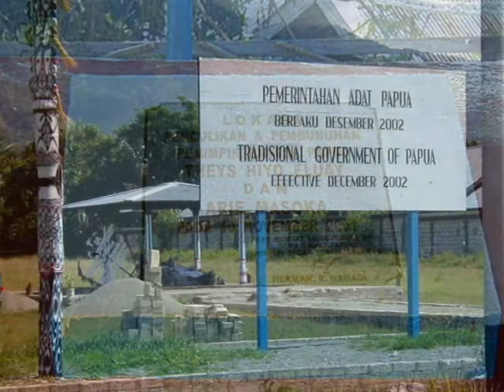パプア独立運動指導者テイス・エルアイ氏会見(2000.8 No.3) WWCR Theys Eluay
およそ11年前の2000年8月6日。首都ジャカルタで、パプア独立運動の母体であるPDP(Presidium Dewan Papua・パプア最高評議会)のテイス・エルアイ(Theys Eluay)議長をインタビューした。同氏との単独インタビューは翌2001年11月1日にも行ったが、それがインドネシアのメディアとしては最後のインタビューとなった。その10日後、同氏は、州都ジャヤプラ近郊で拉致され、そして遺体で発見された。後に、陸軍特殊部隊の隊員の犯行と発覚した。
これは、2000年8月6日に首都ジャカルタのワヒッド・ハシム通りにあるHotel Ciptaで行ったインタビューの模様を映し出す。
同氏に関しては、月刊『世界』の2000年2月号「アチェ・イリアン高まる独立へのマグマ」や、2001年2月号「インドネシア　アチェ、イリアン問題の最前線　統一と分裂のはざまで」、そして2002年2月号「殺害されたパプア州独立運動指導者」を参照されたい。

Wawancara khusus dgn Pimpinan PDP(Presidium Dewan Papua), Theys Hiyo Eluay(Dortheys Hiyo Eluay) pada tgl 6 Agustus 2000 di Hotel Cipta, kawasan Wahid Hasyim Jakarta. Wawancara berikutnya diadakan pada tgl 1 Nopember 2001, dan wawancara tsb menjadi "Wawancara Terakhir dgn Pers Indonesia"---kemudian dimuat di majalah GAMMA edisi 14-20 November 2001. 10 hari kemudian Theys Eluay diculik, lalu dibunuh di Jayapura pada tgl 11 Nopmeber 2001.

Telah berlalu hampir 10 tahun dari peristiwa yg mengegerkan masyarakat Papua. Semoga dokumentasi video ini bakal menjadi bahan penelitian sejarah Papua.

GBI(Graha Budaya Indonesia) di Tokyo sedang mengadakan Pameran Seni Rupa Papau(3 April s/d 12 Juni 2010). Sehubungan dgn Pameran tsb, telah upload beberapa banyak dokumentasi video menyangkut tanah Papua di You Tube, antara lain:

パプア独立運動指導者テイス・エルアイ氏会見(2000.8 No.2) WWCR Theys Eluay

パプア独立運動指導者テイス・エルアイ氏会見(2000年8月) WWCR Theys Eluay

パプア独立運動指導者テイス・エルアイ氏会見(4) WWCR dgn Theys Eluay

パプア独立運動指導者テイス・エルアイ氏会見(3) WWCR dgn Theys Eluay

パプア独立運動指導者テイス・エルアイ氏会見(2) WWCR dgn Theys Eluay

パプア独立運動指導者テイス・エルアイ氏会見(Nov.2001) WWCR dgn Theys Eluay

インドネシア最東南端の画家ウエンス氏個展An Artist from Merauke Papua Indonesia

パプア州センタニ湖の樹皮絵画作家オンゲ氏 Bark painting by Ongge Papua Indonesia

パプア州中央高地ワメナ盆地の彫刻家ハルク氏(4) Haluk, Pemahat Papua Indonesia

パプア州中央高地ワメナ盆地の彫刻家ハルク氏(3) Haluk, Pemahat Papua Indonesia

パプア州中央高地ワメナ盆地の彫刻家ハルク氏(2) Haluk, Pemahat Papua Indonesia

パプア州中央高地ワメナ盆地の彫刻家ハルク氏(1) Haluk, Pemahat Papau Indonesia